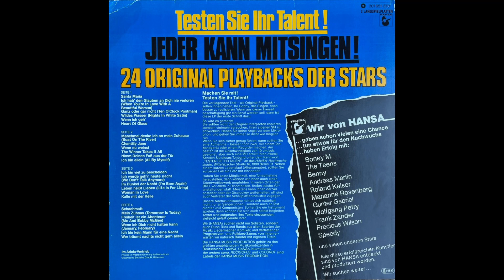Wolfgang Petry - Mein Zuhaus (Official Playback)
Official Playback used for live vocal performances such as for "Hitparade". Released on the 1981 german 2-LP-Sampler "24 Original Playbacks Der Stars" (Hansa – 301 651). It is best to use headphones to listen!